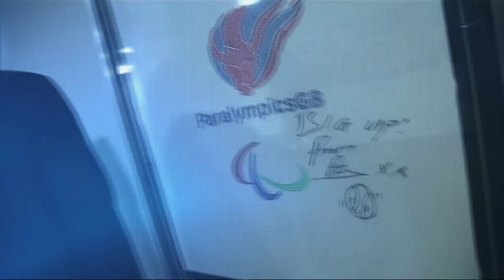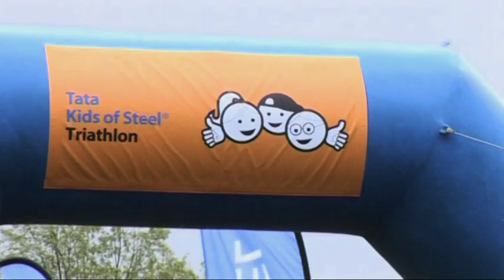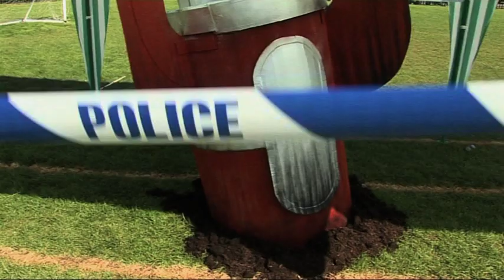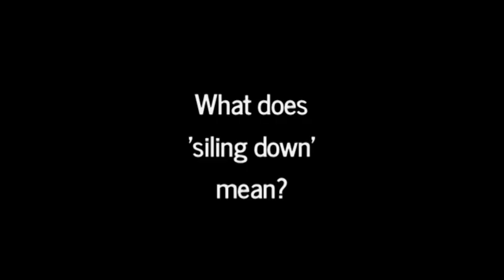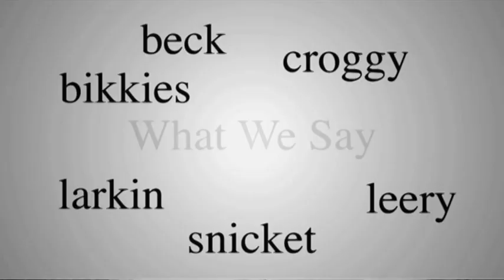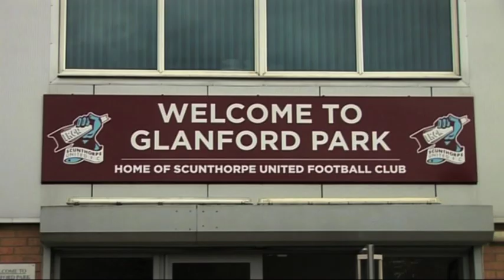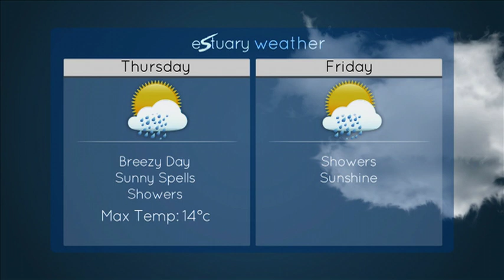Estuary TV News Wednesday 27th May 2015